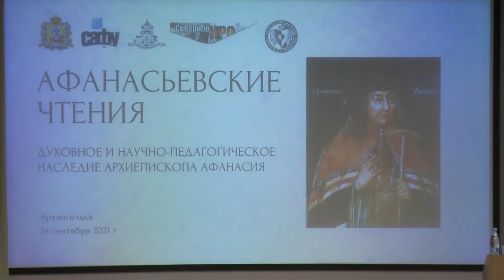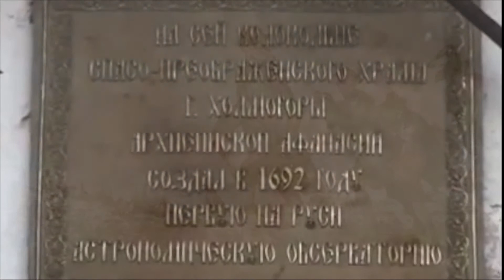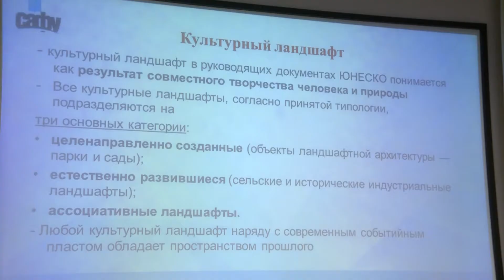Афанасьевские чтения прошли в САФУ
«Научно-педагогическое и культурное наследие архиепископа Афанасия» - главная тема седьмых «Афанасьевских чтений», посвященные 380- летию со дня рождения архиепископа Холмогорского и Важского  Афанасия.  В интеллектуальном центре – научной библиотеке САФУ собрались те, кого уже не один десяток лет объединяет культура Русского Севера, его духовное богатство.
А начиналось все с обычного собрания, которое проходило в историко-литературном обществе, которое  уже 20  лет возглавляет Людмила Попова  - организатор «Афанасьевсих  чтений», профессор кафедры культурологии и религиоведения САФУ, доктор культурологии, доцент, Почетный работник сферы образования РФ.
- Кроме родословных, которые рассказывают члены нашего общества, у нас есть и такое правило – проводить собрания, заседания, посвящённые великим людям Севера. И вот в юбилейный год, а это 2001 год естественно мы отметили творческую деятельность Архиепископа Афанасия, потому что это неординарная личность,— рассказала Людмила Попова.
Духовный писатель, проповедник, ученый и строитель:  Архиепископ Афанасий  в миру — Алексей Артемьевич Любимов— первый владыка Холмогорский и Важский. Он сыграл важнейшую роль в становлении молодого государства в эпоху Петра Первого. По его инициативе возвели Холмогорский Спасо-Преображенский собор ,Архиерейский собор, в стенах которого впоследствии и появилась Архиерейская школа.
На пленарном заседании звучали доклады , которые с разных сторон  раскрывали личность Афанасия Холмогорского  и его неоценимый вклад в культуру, историю , науку и образование.
В материале использованы кадры из фильма "Архиепископ Афанасий. Муж слова и разума" студии "Поморфильм" (2012г.), режиссер Роман Егоров.